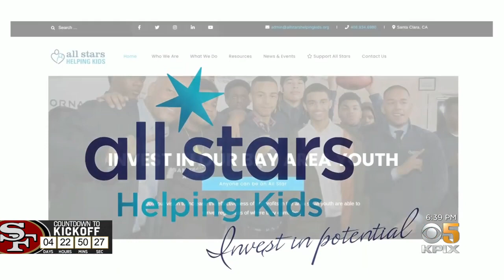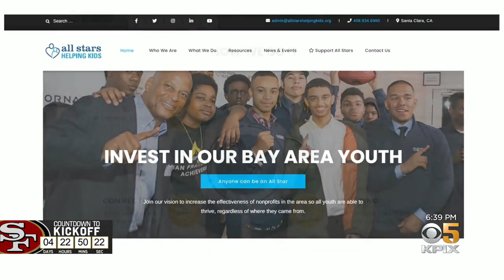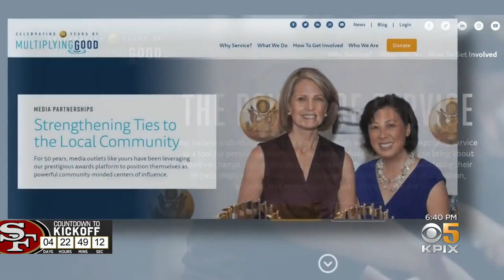49ers great Ronnie Lott leverages fame to fight poverty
Ronnie Lot's "All Stars for Kids" event June 12, 2022 at Levi Stadium. I photographed this event with my long time photo buddy Stu Brinin. Channel 5 used my still photos from this event.